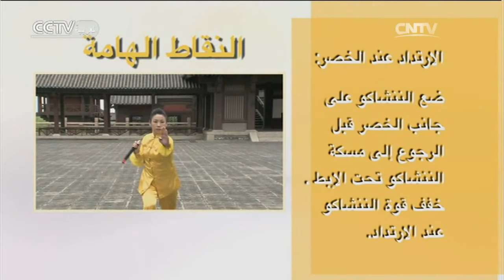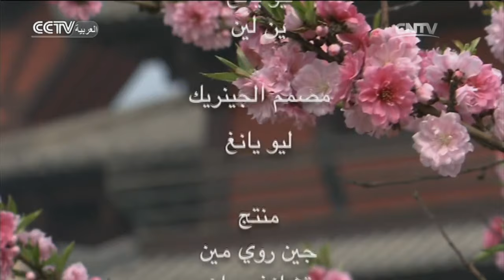الكونغ فو: هل تريد أن تكون مثل بروس لي؟ دعنا نتعلم الننشاكو أولاً | المسرح الصيني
المحتوى الرئيسي لهذه الحلقة: الننشاكو هو سلاح متوارث منذ الصين القديمة، وهو قوي جدا رغم حجمه الصغير، إن الننشاكو رياضة موضة تجمع بين اللياقة البدنية والدفاع عن النفس والأداء والمنافسة، تم تكريسه استرشادا بالخبير بروس لي، وتم إضافة حركات ووشو المختلفة إليه اعتمادا على أساس ووشو الصيني التقليدي.

00:35 المراجعة
03:14 الجزء الاول
07:20 الجزء الثاني
11:30 العرض